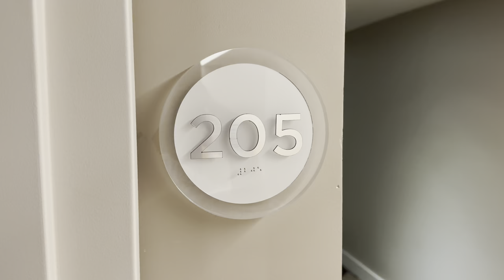Hotel Zena Washington DC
Hotel Zena in Washington DC is located in Logan's Circle and offers accessible accommodation and a fantastic vibe.